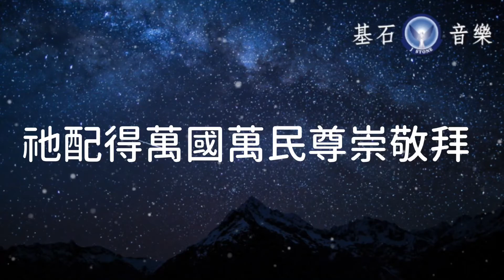穿越隧道 cross the tunnel 伯利恆之星